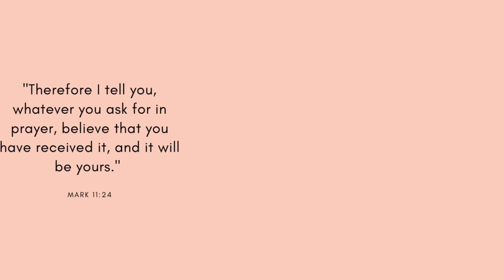[CETs topic] tupstat tips | tup manila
(open for a msg)

hi hi hello hello! mawawala ako siguro ng ilang weeks din since ang daming requirements na kailangang tapusin (actually, mga plates lang halos sila haha) pero you can suggest content na college related or maybe specific topics na we can talk about since i like talking! hahaha

tupstat coverage:
📌General Coverage
•Highschool subjects like
Math, Science , English and etc.

📌Aptitude Factor
•Perceptual Speed
•Verbal - English
•General Reasoning
•Flexibility of Closure
•Verbal - Filipino
•Spatial Closure
•Visualization
•Perceptual Acuity

TUP FRESHMAN APPLICATION (can be accessed until July 15, 2020, 5pm.)

about me:
what inspires me: i’m into self-discovery, art and living my best life as God intended ☺︎︎
where i’m from: batangas/philippines
studying: BET - Civil Engineering Technology at tup manila

my video styles are inspired by alyanna ross, sophie concio, nadine felice, nikki vicente, bestdressed, jem, joslin nicole and OF COURSE a touch of myself.

tup manila campus pic not mine ctto